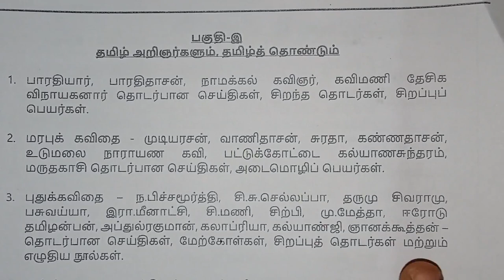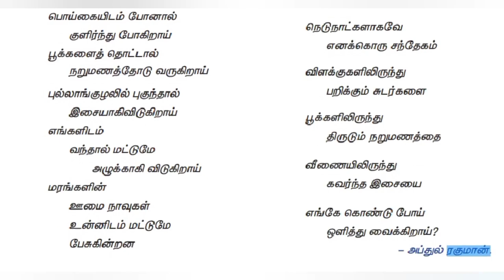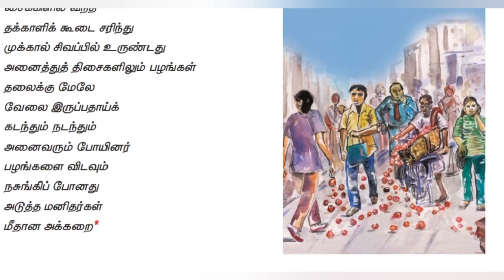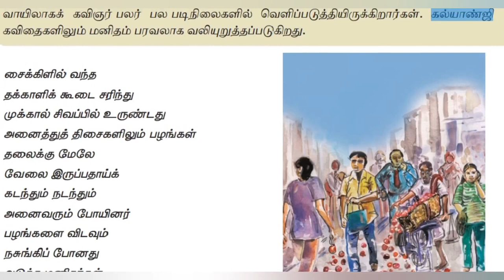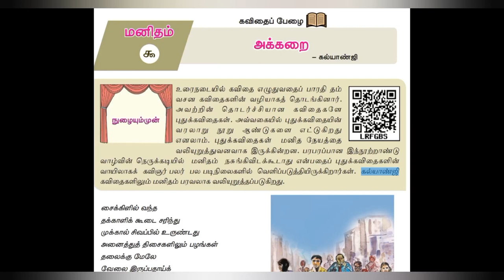அப்துல் ரகுமான், கல்யாண்ஜி, கலாப்ரியா, ஞானபித்தன்/Abdul rahuman, Kalyanji, Kalapriya Puthukavithai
*For Payment:*

* UPI ID:*
lakshmi.poorani10-2@okaxis

அப்துல் ரகுமான், கல்யாண்ஜி, கலாப்ரியா, ஞானபித்தன்/Abdul rahuman, Kalyanji, Kalapriya Puthukavithai kuripu   TNPSC 2022  TNPSC Group 4 2022 / VAO Exam முக்கியமான குறிப்புகள்

 அப்துல் ரகுமான், கல்யாண்ஜி, கலாப்ரியா, ஞானபித்தன்/Abdul rahuman, Kalyanji, Kalapriya Puthukavithai kuripu  குறிப்பு புது கவிதை ஆசிரியர் குறிப்புகள் notes TNPSC Group 4 2022 / VAO Exam முக்கியமான குறிப்புகள்  / TNPSC Pothu Tamil 2022 அப்துல் ரகுமான், கல்யாண்ஜி, கலாப்ரியா, ஞானபித்தன்/Abdul rahuman, Kalyanji, Kalapriya Puthukavithai kuripu குறிப்பு புது கவிதை ஆசிரியர் குறிப்புகள் TNPSC 2022